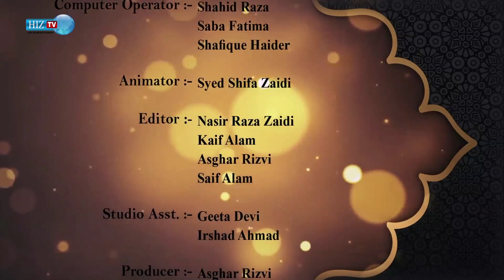3 Shaban | 𝐖𝐢𝐥𝐚𝐝𝐚𝐭 𝐇𝐚𝐳𝐫𝐚𝐭 𝐈𝐦𝐚𝐦 𝐇𝐮𝐬𝐬𝐚𝐢𝐧 (𝐚.𝐬) | Zeeshan Ali | HIZ TV